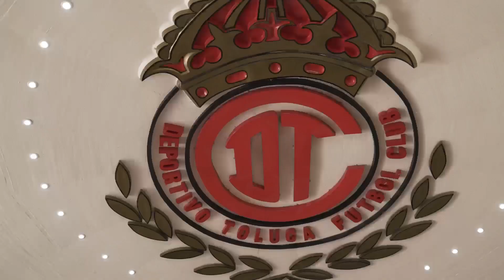Toluca FC - Under Armour - Niña - Jugadores eternos